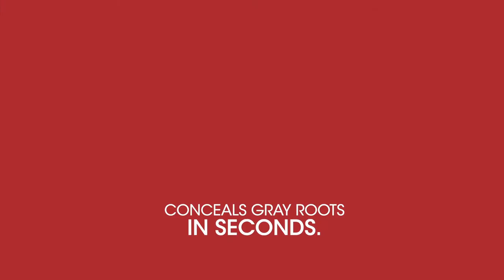How to Cover Grays with AGEbeautiful Root Touch-Up Spray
Cover grays in seconds with AGEbeautiful Root Touch-Up Spray to be at the top of your game! AGEbeautiful Root Touch-Up Spray temporary hair color is water, sweat and stain resistant and lasts until your next shampoo. Available in 11 shades. Shade featured: Light Brown.